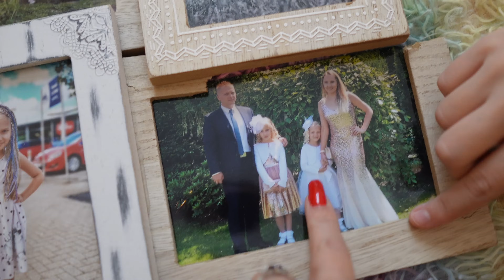LILA PIECZE PIERNIKI | CHOINKI W POKOJACH DZIEWCZYNEK | VLOGMAS